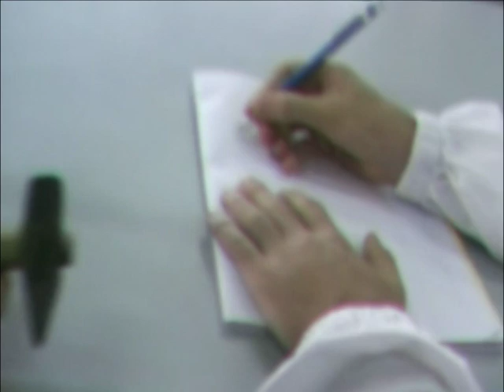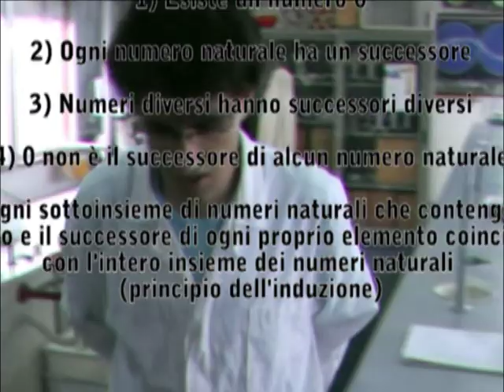XXII SETTSC Il Pianeta di Peano Liceo Scientifico galilei-Catania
Gli assiomi di Peano. Attenzione si parte. Andiamo sul pianeta dove gli assiomi sono falsificabili. Ma esiste? Esiste, eccome esiste. Ma si troverà a migliaia di anni luce da noi?Sorpresa, è molto più vicino di quanto si pensi.

Video presentato alla XXII settimana della cultura scientifica 2012
Il video ha ricevuto il 2° premio